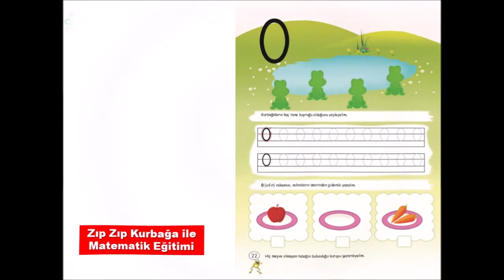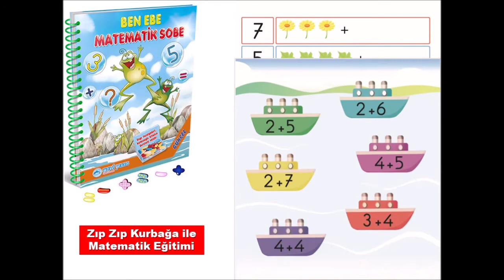OKUL ÖNCESİ BEN EBE MATEMATİK SOBE KİTABI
Ben Ebe Matematik Sobe

Okul öncesi çocukların nesnelerle matematik çalışmaları yapacağı bir kitap: Ben Ebe Matematik Sobe
Ben Ebe Matematik Sobe kitabı, 48 ay ve üstü çocukların matematiksel becerilerinin gelişimine katkıda bulunmak, onların matematiğe olan ilgisini desteklemek ve matematik sevgisi kazandırmak için hazırlandı. Ben Ebe Matematik Sobe kitabı, değişen eğitim programları (rakamların yazılışları vb.) dikkate alınarak güncellendi, nesnelerle işlem yapılabilmesi için de kitapla birlikte sayı fasulyeleri hediye edildi.
Okul öncesi çocuklarına toplama ve çıkarma öğretmede, somut yaşantılar ve başlangıçta gerçek nesnelerin kullanılması önemlidir. Bu nedenle kitapla birlikte bir kutu sayı fasulyesi verildi. Sayı fasulyelerinin kullanılacağı sayfalar, fasulye ikonu ile gösterildi. Ayrıca etkin öğrenmeyi artırmak için sayı fasulyeleri ile farklı eğitim durumları da hazırlanabilir.
Ben Ebe Matematik Sobe kitabında kullanılan Zıp Zıp Kurbağa kahramanı ile matematik eğitimi sevimli ve eğlenceli hâle getirildi. Sayılar, toplama, çıkarma işlemleri ve labirent vb. ile ilgili özgün çalışmalara yer verilen kitap, okul öncesi eğitim setleriyle birlikte de kullanılabilir.